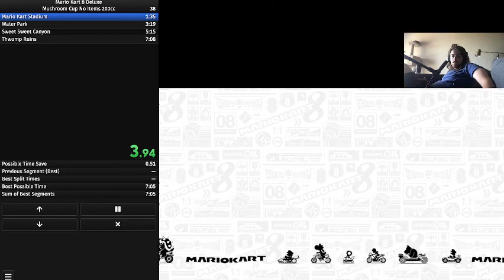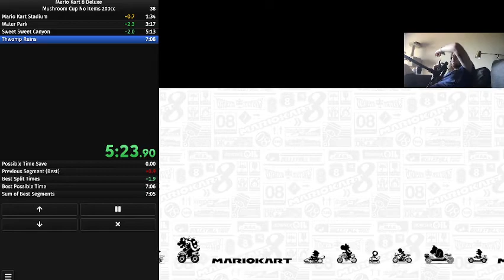Mushroom Cup No Items 200cc 7:04.967